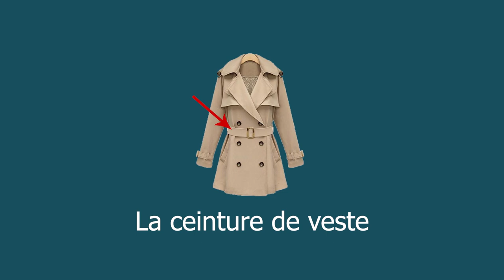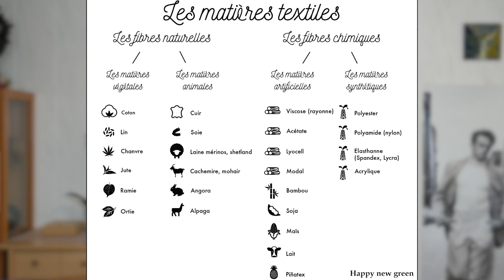BIEN S'HABILLER quand on est PETIT (3/3) - ACCESSOIRES et DERNIERS CONSEILS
Bien s’habiller quand on est petit (partie 3/3) – Utiliser les accessoires + mes derniers conseils

Dans cette dernière vidéo (enfin !), je vous parle des accessoires et vous donne mes tous derniers conseils. Derniers conseils qui sont importants d’évoquer lorsqu’on cherche à s’habiller selon sa morphologie et quelle que soit sa morphologie d’ailleurs.

LA DEDICACE

Dédicace à Nicolò Minchillo, concepteur-rédacteur chez Bonnegueule que j'apprécie qui anime notamment leur format Youtube « Sapristi » proposant une réflexion autour du vêtement et le format « Sape m’en Cinq » qui propose 5 conseils/astuces/visions sur un sujet.
C’est d’ailleurs la toute première vidéo de sa série Sape m’en Cinq qui m’a donné envie de réaliser cette série de 3 épisodes.